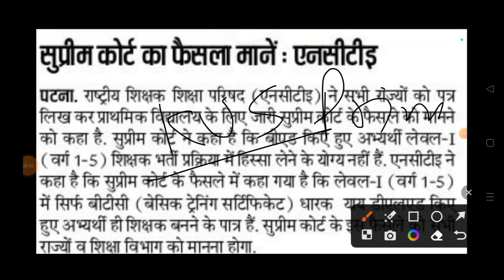Kvs prt result 2023 | kvs prt cut off 2023 | kvs interview date घोषित |kvs prt Expected cut off 2023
kvs prt result 2023 घोषित update| kvs prt cut off 2023 |kvs prt result 2023 kvs prt Expected cut off

kvs prt result 2023 | kvs prt cut off 2023 | किसको Interview की तैयारी करना चाहिए | kvs prt result

Kvs PRT Result Update 2023 | Interview की Date घोषित | kvs prt cut off 2023 | kvs prt result 2023

Kvs prt result 2023 | kvs prt cut off 2023 | kvs prt result out update | kvs prt tgt pgt result 2023

Kvs prt result 2023 | kvs prt Expected Cut Off 2023 | kvs prt result इस दिन आएग|‎@Exampointsuccess

KVS Prt Result 2023 इस दिन आएगा | Kvs prt cut off | किस Shift को Normalised Marks होगा |kvs prt 2023

Kvs prt Result 2023 | kvs prt Normalised किस Shift जो फ़ायदा | kvs prt Expected cut off 2023 | kvs

KVS PRT 2023 Results | KVS PRT Result | KVS Primary Teachers result | KVS result | KVS Recruitment | KVS 2023 TEACHERS RECRUITMENT 2023 | KVS VACANCY

Your Query
kvs prt results 2023
shikshaalaya
nilofer neha khan
kvs syllabus
kvs prt
kvs prt result
kvs prt 2023
kvs prt syllabus 2022 by himanshi singh
kvs primary
kvs primary teacher exam result
kvs 2023 prt results
lets learn kvs preparation
kvs prt subject
kvs prt hindi preparation
kvs prt how to prepare
kvs result kab ayega
kvs prt result date
kvs prt result announced
kvs primary teacher results
prt result in kvs
kvs result
kvs 2023 results
kvs result prt
kvs
kvs prt result update 2023
kvs prt result out 2023
kvs prt result घोषित 2023